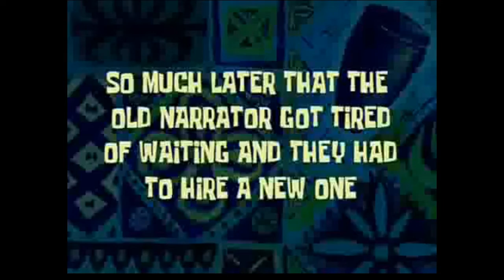His GF Called Him!! | Fortnite Funny Moments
Intro: Faded(Julian calor remix)

Outro: Toto- Africa (Dienzeo Remix) [Deep House]

Use nothing but nice comments. Hurtful and mean comments will be taken down